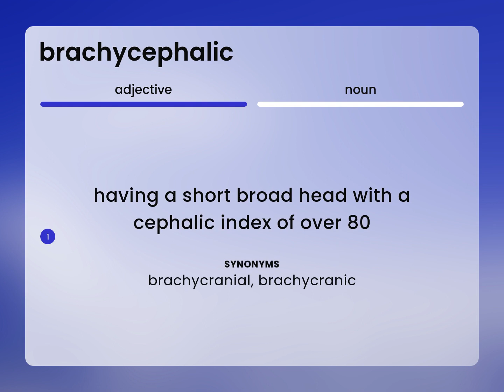Brachycephalic — what is BRACHYCEPHALIC meaning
Definition of BRACHYCEPHALIC